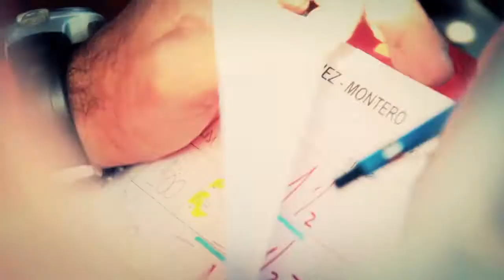DIRECTV Sports™ - Rally argentino DIRECTV, próximo destino: LA RIOJA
La quinta fecha del Rally Argentino 2013 se disputará en La Rioja. Del 12 al 14 de julio ¡Imperdible!